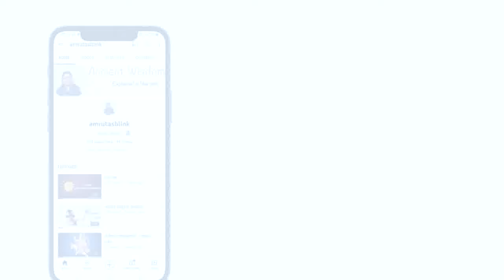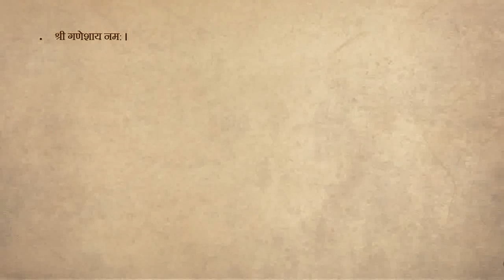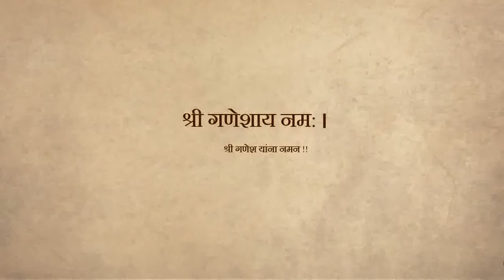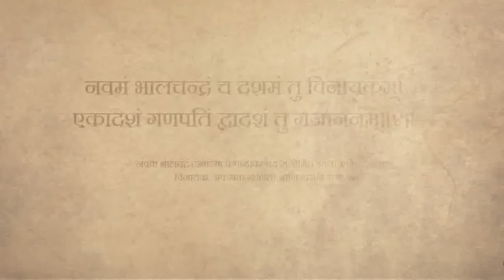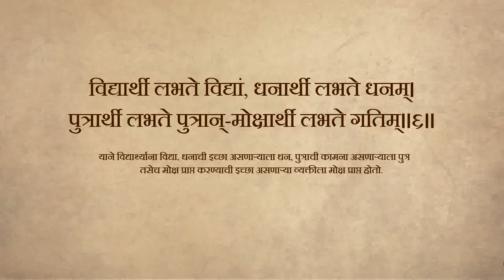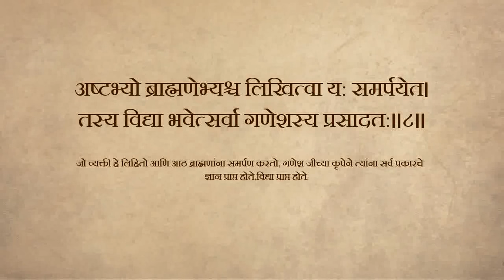Ganpati Stotra in Marathi | गणपती स्तोत्र मराठी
ganapati stotram sanskrit
Ganpati Stotra - गणपती स्तोत्र
Pranamya Shirasa Devam
Sankata Nashak Ganesh Stotra Sanskrit
श्री गणपती स्तोत्र आणि मराठी अनुवाद
sanskrit subhashite in marathi
संस्कृत सुभाषितमाला मराठी अर्थासह
गणेश उत्सव म्हणजे उत्साह आणि चैतन्य !.
प्रचंड श्रद्धेने आपल्याकडे गणेश उत्सव साजरा करतात ...
गणपती हा आपल्या हिंदू धर्मातील बुद्धीचा अधिष्ठाता, विघ्नांचा नियंत्रक मानला जातो.
तो सर्व गणांचा, ६४ कलांचा अधिपती आहे.
अशा या बुद्धीदेवता गणपती ची आराधना करण्यासाठी गणपती स्तोत्र अतिशय महत्त्वाचे आहे.
आपल्यापैकी अनेकांना मूळ संस्कृत भाषेमध्ये असलेले हे स्तोत्र मुखोद्गत असेल, आपण ते रोज सकाळी म्हणतो देखील पण बऱ्याचदा त्याचा अर्थ मात्र माहित असतो,
गणपती स्तोत्र आणि त्याचा मराठी अर्थ आपण या व्हिडिओमध्ये पाहूयात.
Promotion of Sanskrit language and the talent of Sanskrit chanting; is like retrieving the universal and infinite source of oxygen; and resuscitating, recuperating, revitalizing and rejuvenating ourselves from our morbid and moribund state!
🕉संस्कृतभाषा नैव क्लिष्टा, न च कठिणा🕉
Ganpati stotra lyrics in Marathi
Ganapati stotram in marathi मध्ये गणपतीच्या बारा नावांचा उल्लेख केला गेला आहे.ती नवे म्हणजे वक्रतुंड, एकदंत, कृष्णपिंगाक्ष, गजवक्र, लंबोदर, विकट, विघ्नराजेंद्र, धूम्रवर्णं, भालचंद्र, विनायक, गणपति, गजानन.

आज या लेखात आपण Ganpati stotra in Marathi बद्दल वाचणार आहोत.तसेच Meaning of Ganpati stotra in Marathi काय आहे ते देखील सांगणार आहोत.
गणपती स्तोत्र मराठी संपूर्ण वाचा.
Meaning of Ganpati Stotra in Marathi | गणपती स्तोत्र मराठी अर्थ
गणपती स्तोत्र मराठी बद्दल काही प्रश्न (FAQs)
गणपती स्तोत्र का जपले जाते?
दररोज संकटा नाशनम गणपती स्तोत्राचे पठण केल्याने एखाद्या व्यक्तीला अनेक प्रकारच्या अडथळ्यांपासून मुक्तता मिळते आणि सर्व संकटांचा नाश होतो.

गणपती स्तोत्र कोणी लिहिले?
गणपती स्तोत्र नारद पुराणात सांगण्यात आले आहे.

गणपती स्तोत्राचा जप केल्याने काय फायदा होतो?
गणपती स्तोत्राचे नियमित पठण केल्याने मन शांत राहते आणि वाईट गोष्टींना तुमच्या जीवनापासून लांब ठेवते.गणपती स्तोत्र पठण तुम्हाला निरोगी आणि समृद्ध बनवते.

गणपती स्तोत्र जप करण्याची सर्वोत्तम वेळ कोणती आहे?
गणपती स्तोत्र जप करण्याची सर्वोत्तम वेळ ही सकाळची आहे.सकाळी लवकर उठून आंघोळ करून गणपती स्तोत्राचे जप केल्याने चांगले अनुभव येतात.
गणपती स्तोत्र संस्कृत Ganpati Stotra Marathi Lyrics
(श्री गणपती स्तोत्र मराठी भाषांतर )
प्रणम्यं शिरसा देव गौरीपुत्रं विनायकम । भक्तावासं: स्मरैनित्यंमायु:कामार्थ सिद्धये ।।१।।
प्रथमं वक्रतुंण्डं च एकदन्तं द्वितीयकम । तृतीयं कृष्णपिंगाक्षं गजवक्त्रं चतुर्थकम ॥२॥
लम्बोदरं पंचमं च षष्ठं विकटमेव च । सप्तमं विघ्नराजं च धूम्रवर्णं तथाष्टमम् ॥३॥
नवमं भालचन्द्रं च दशमं तु गजाननम् । एकादशं गणपतिं द्वादशं तु गजाननम् ॥४॥
द्वादशैतानि नामामि त्रिसन्ध्यं य: पठेन्नर: ।न च विघ्नभयं तस्य सर्वसिद्धिकरं प्रभो ॥५॥
विद्यार्थी लभते विद्यां, धनार्थी लभते धनम् । पुत्रार्थी लभते पुत्रान्-मोक्षार्थी लभते गतिम् ॥६॥
जपेद गणपतिस्तोत्रं षडभिर्मासै: फलं लभेत् । संवत्सरेण सिद्धिं च लभते नात्र संशय: ॥७॥
अष्टभ्यो ब्राह्मणेभ्यश्च लिखित्वा य: समर्पयेत । तस्य विद्या भवेत्सर्वा गणेशस्य प्रसादत: ॥८॥
॥इति श्रीनारदपुराणे श्री संकटनाशन गणेशस्तोत्रं सम्पूर्णम ॥ ॥ श्रीगणपती स्तोत्र संपूर्ण ॥
गणपती स्तोत्र मराठी भावार्थसह